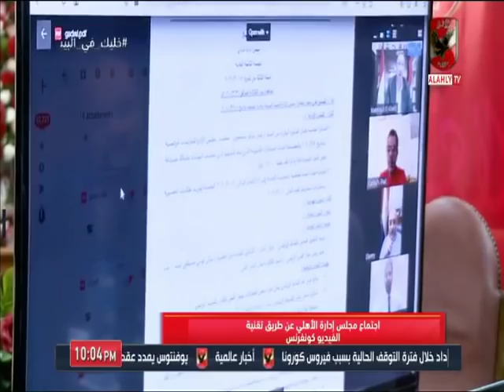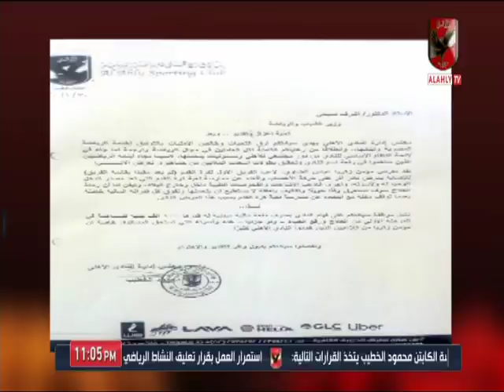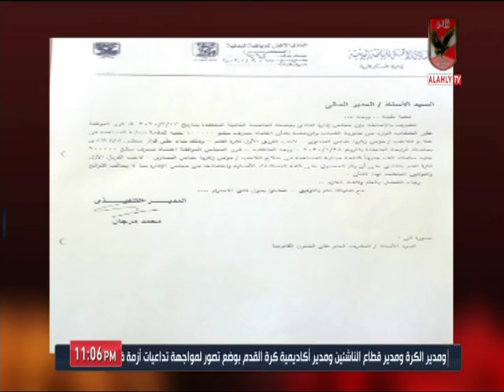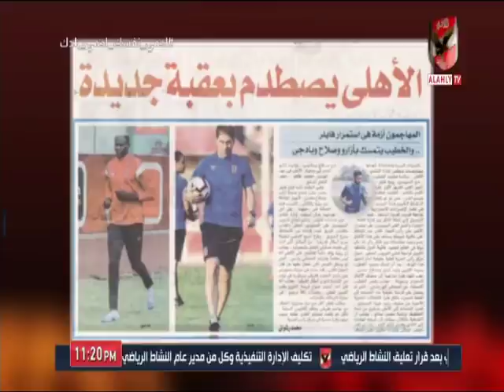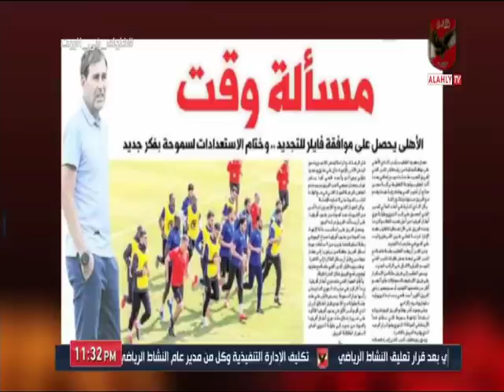حلقة ملك وكتابة 2-4-2020